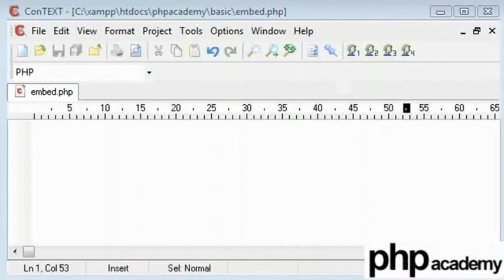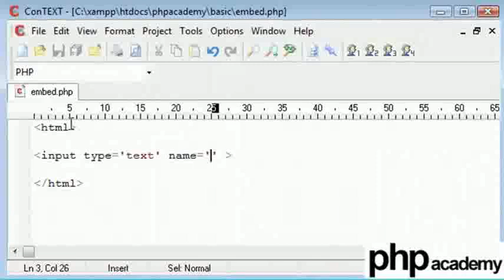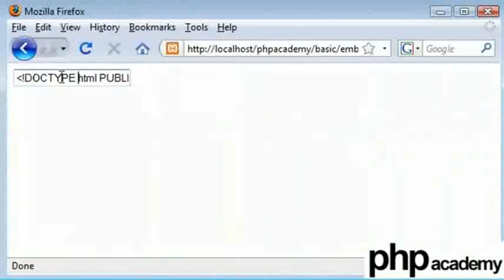Embedding PHP - Hindi